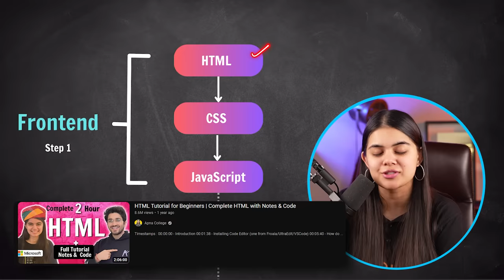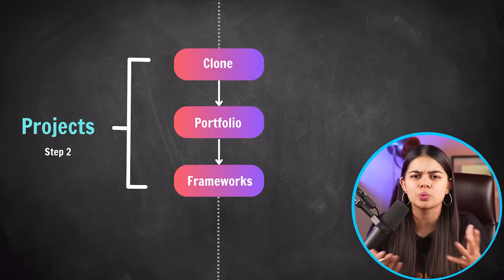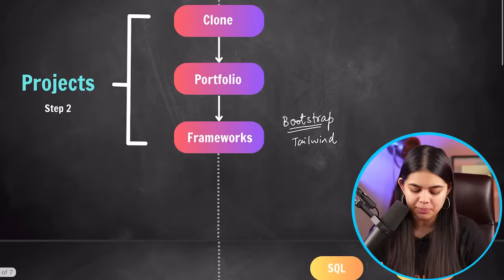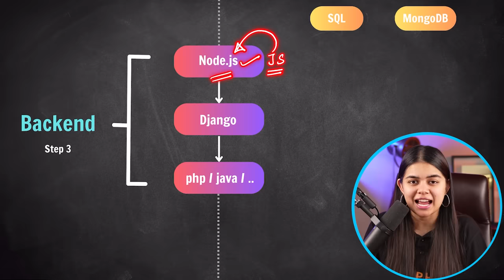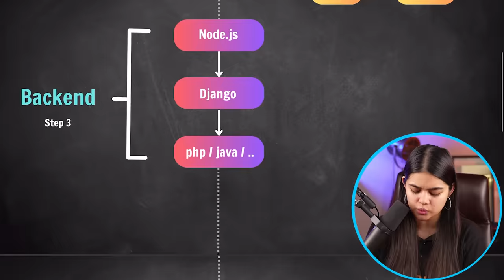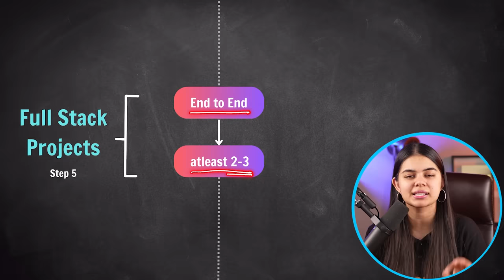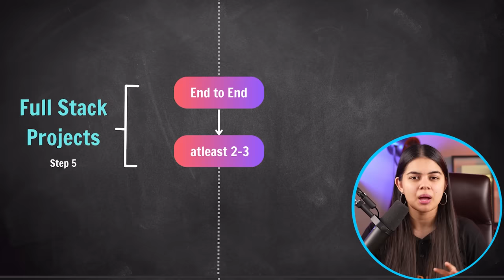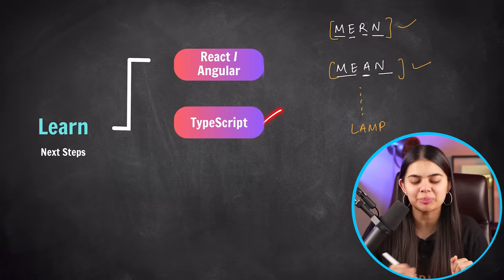What is Web Development ? Complete RoadMap from Basics to Advanced | 2023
To start your journey you can study from the following resources❤️

Early bird offer for first 5000 students only!

📌 Details about the Delta 3.0 Batch :
- Start Date :  7th November, 2023
- Alternate day lectures (at 8PM)
- Duration - 4.5 months
- Each Class duration : 1.5 hour-2hour (alternate days)
- Access to the course is for 2 years
- Complete Frontend Development with HTML, CSS, Javascript & ReactJs
- Complete Backend Development (NodeJs, ExpressJs)
- Complete Database -( SQL & MongoDB)
- Complete MERN Stack (MongoDB, Express, React, Node)
- Real Life and Industry Grade Projects
- Live Mentorship Sessions
- 500+Topic Videos
- Certificate will be given on Completion.